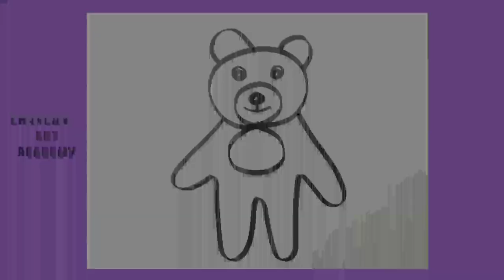How TO Draw a Teddy Bear From Number 8 || '8' से टेडी बियर बनाना सीखे || Easy and Cute Teddy Bear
Hii Friends ,

In this video i share you " How TO Draw a Teddy Bear From Number 8 || '8' से टेडी बियर बनाना सीखे  || Easy and Cute Teddy Bear " .

In this video i will show you how to draw a Rose

Queries solved in this Video:
Drawing
How to draw
Teddy Bear drowing from 8
how to draw a Teddy bear step by step
how to draw a Teddy Bear stap by stap
TeaddyBear drowing
how drow a TeddyBear
Teddy Bear art
TeddyBear drowing
Teddy Bear drowing by chandan art academy
Teaddy Bear drowing
Teddy Bear kaise banaye

Become a member of Chandan art academy :

1. Watch the entire video
4. Comment your opinion about this video

Presented by : CHANDAN ART ACADEMY